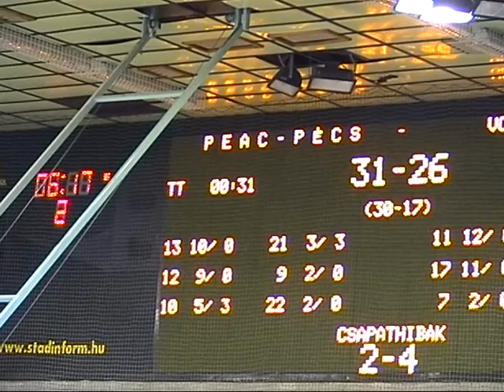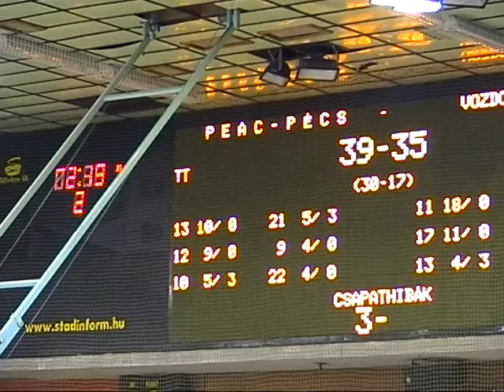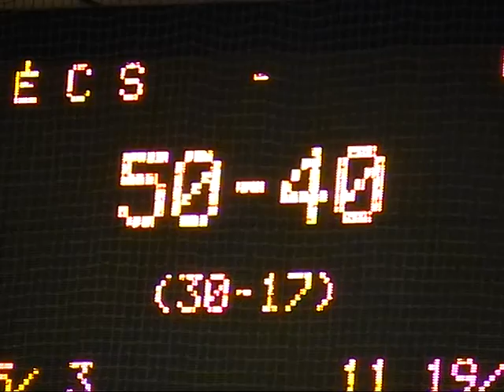NINA DJOKOVIC BLUE 11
ADRIATIC LIGA   PEAC-PE'CS-V         First half-time    2.deo